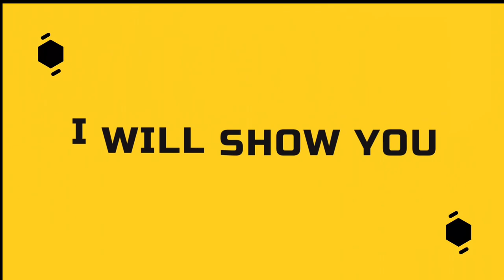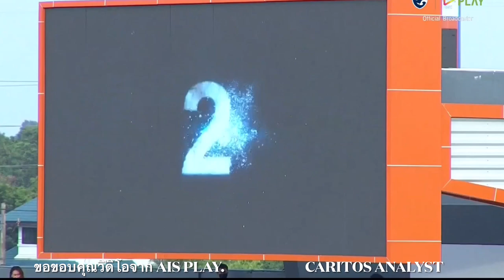Jakkapan Praisuwan’s Debut | EVERY Touch v Turkmenistan! | Thailand 1-0 Turkmenistan